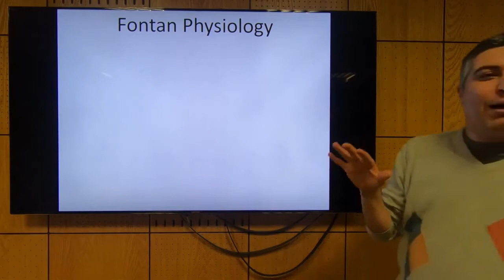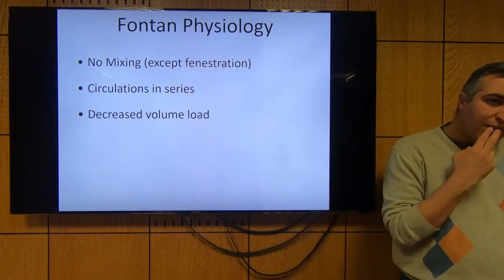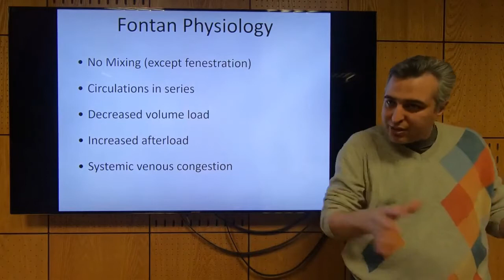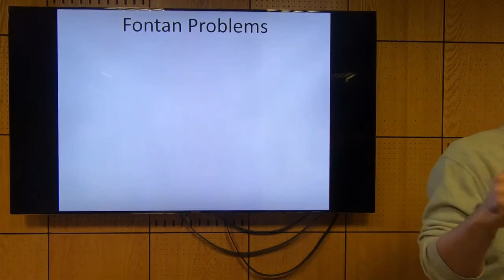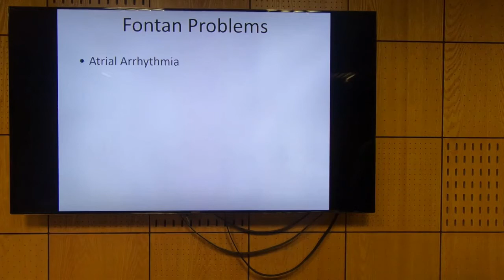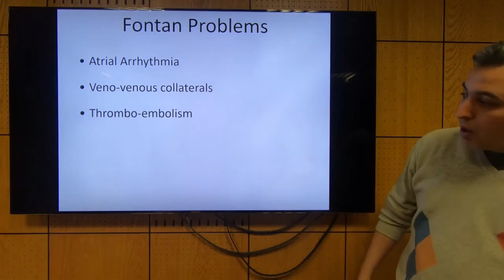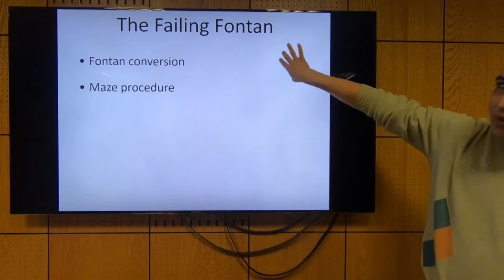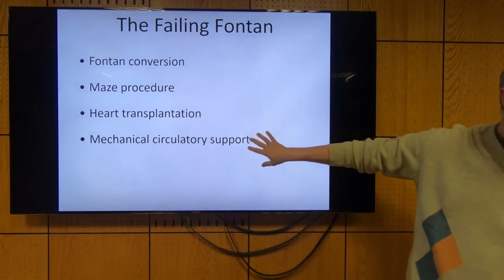The Failing Fontan - Hatem Hosny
This is a part of the lecture: Single Ventricle (Part 1)